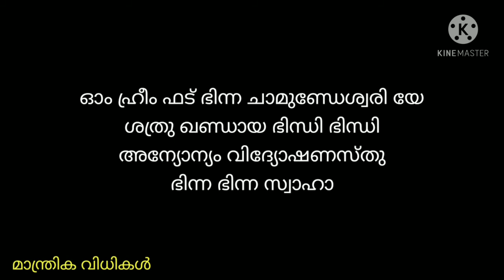പിണങ്ങി പിരിയാൻ വിദ്യോഷണമന്ത്രം.vidyoshan mantra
അടുപ്പക്കാരായ രണ്ടു വ്യക്തികളെ തമ്മിൽ പിണക്കുന്നതിനും ഭിന്നിച്ചു പോകുന്നതിനുമുള്ള ഭിന്ന ചാമുണ്ഡി മന്ത്രഭാഗങ്ങളാണ് ഇതിൽ

‌malayalamJyothisham /porutham /Astrologymalayalam /Horoscopemalayalam /manthrikammalayalam /panchangam /vasthumalayalam /abcmalayalam /vashyam /gemini /capricon /Zodicsign /Gemstone  /vedicAstrology //Jathakaporuthan /luckybamboo  /fengshui /varshaphalam /Nakshatraphalan /rajayogam /Vasiam /vaseekaranam vasikaranam /ഈനാളുകാർക്ക് / Todayhoroscope /2021/  നക്ഷത്രഫലം /